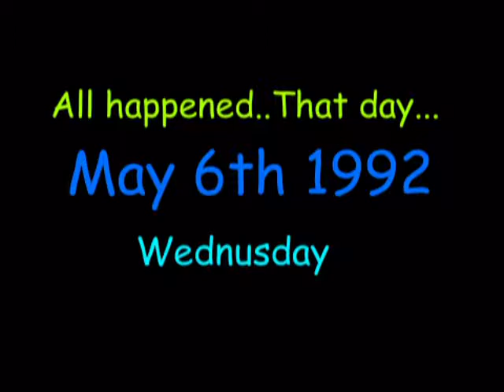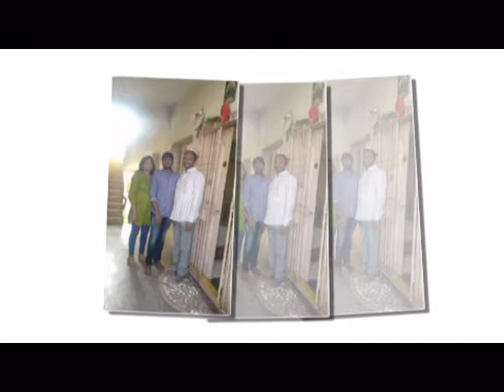CHEEDELLA MOHANKRISHNA WEDS LATHA 25th ANNIVERSARY